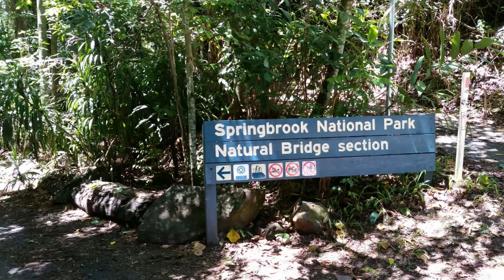Natural Bridge/Arch Waterfall & Cave Bats, Numinbah Valley, GC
Spectacular Natural Bridge/Arch waterfall & cave bats, Numinbah Valley, GC - Summertime 2017.